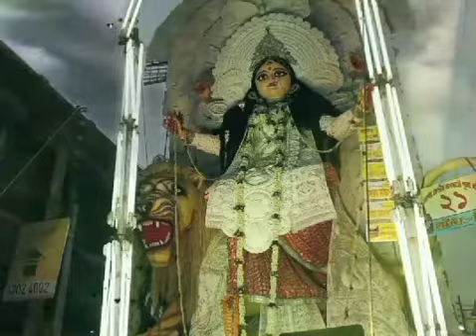।।sinhastha sashisekhara।।pt Indrani Bhattacharya।।devotionalsongs